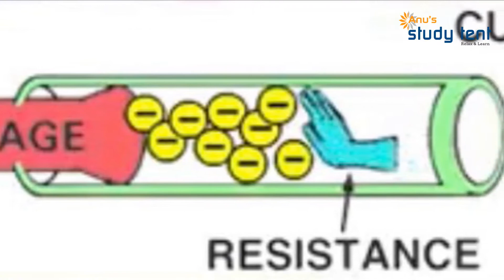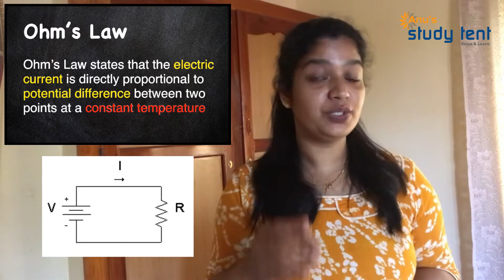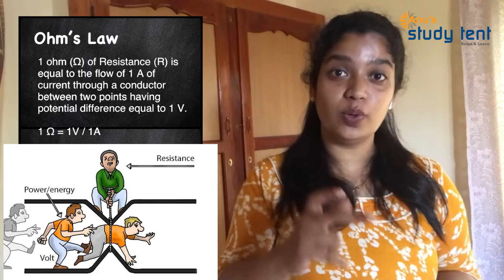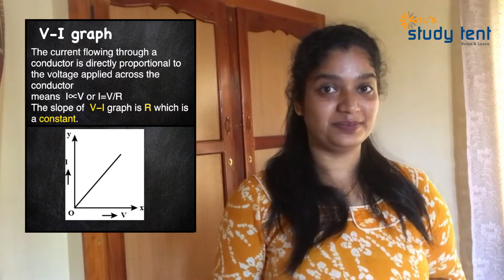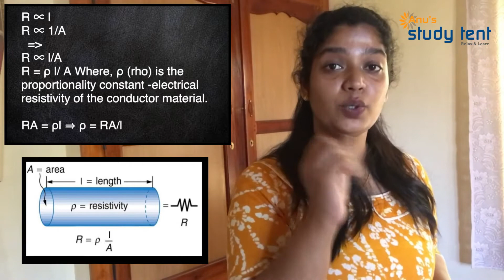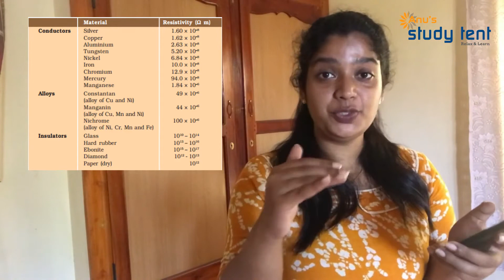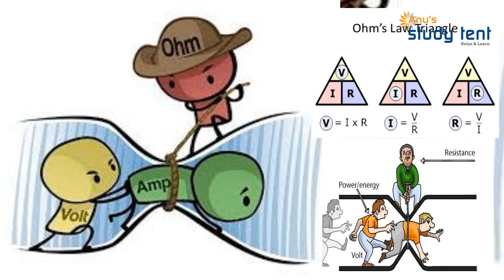Electricity (Part-3) | CBSE Class 10-Physics Chapter 12 | Science Lecture in Malayalam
This is the 3rd lecture in Malayalam to the Chapter 12 -Electricity (Physics)- NCERT.
It contains detailed explanations of need and uses of Electricity and why it is considered as a vital form of energy, electric current, electric charge, properties of charge, electric field, potential,potential difference, electric circuit, circuit diagram. components of electric circuit,ammeter,voltmeter types of electric circuit, Ohm's Law, Relation between potential difference and electric current, resistance, resistor, factors affecting resistance, resistivity, why there is resistance, etc